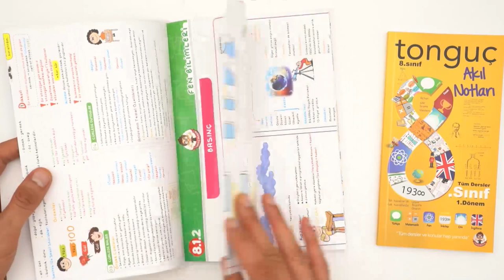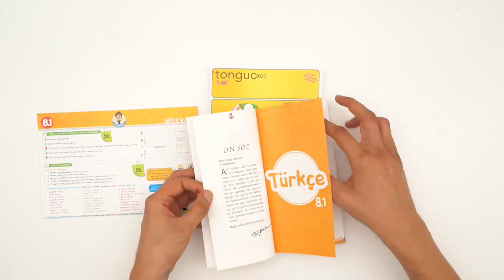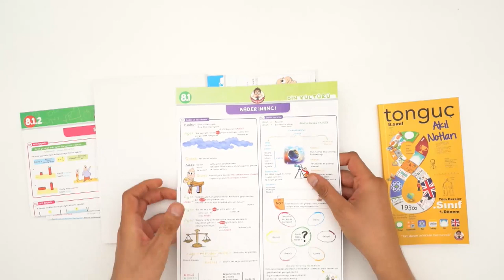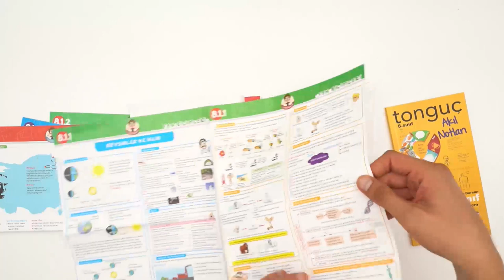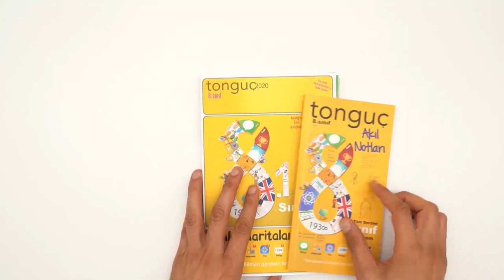8.1 Akıl Haritaları Seti ÇIKTI!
8.1 Akıl Haritaları Seti ÇIKTI!  Detaylı incelemek ve sahip olmak için hemen buraya tıklayabilirsin
8.1 Akıl Haritaları Seti, Türkçe, matematik, fen, inkılap, din kültürü ve İngilizce derslerinin yenilenen 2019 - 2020 müfredatına ve kazanımlarına uygun  olarak 8. sınıfın 1. dönemine ait tüm konuları kapsıyor. Ayrıca posteri yanında taşıyabilir ya da odanın duvarlarına asabilirsin.